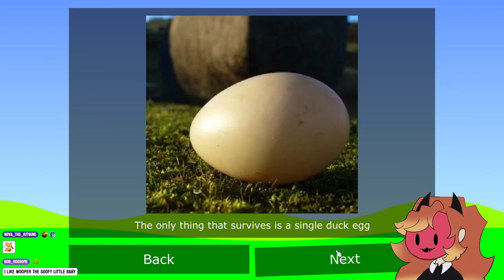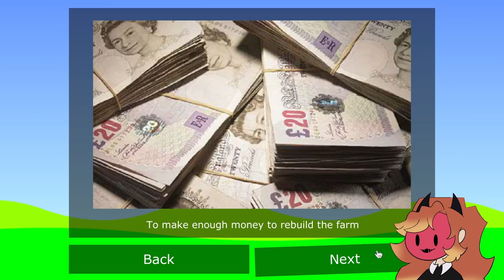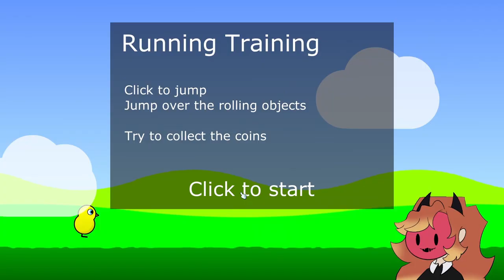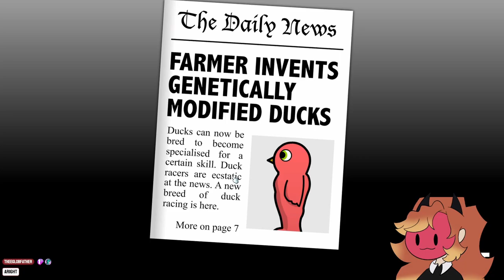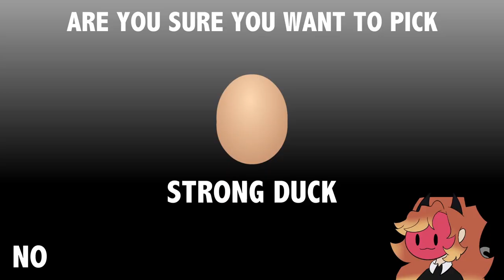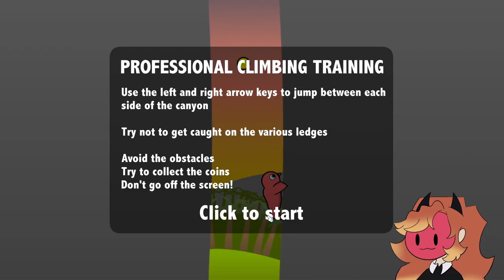The Duck Life Chose ME. | Kero Plays | Duck Life: Retro Pack | FULL GAME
HOW ON EARTH ARE THERE SO MANY OF THESE GAMES AND WHY DID I PROMISE TO PLAY THEM ALL THIS WAS A MISTAKE.